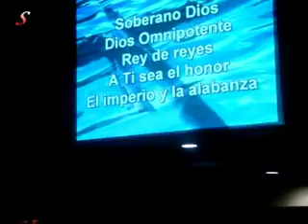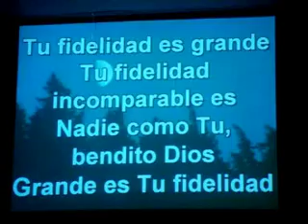Te Invito a los Miercoles de Oración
Te Invitamos hermanos a compartir con nosotros los miercoles de Oración en la Iglesia Ministerio Sanador de San Juan. Se Alaba y se Adora al Padre, al Hijo y al Espíritu Santo, orando en todo momento para ver la manivestación de su Gloria. Aleluya. Gloria a Dios.